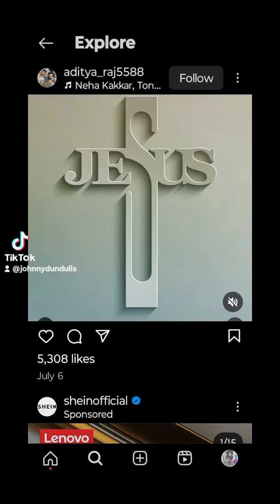w forth all thy marvellous works. Psalm 9:1 KJV